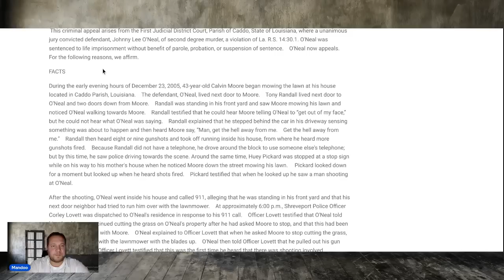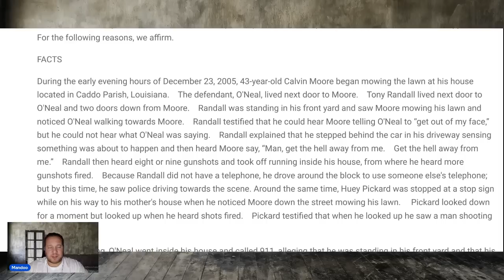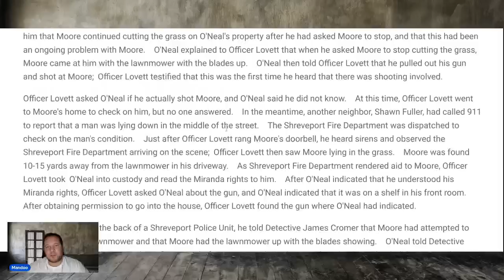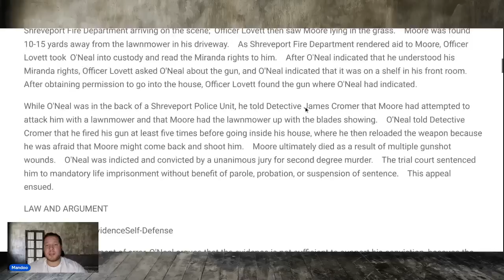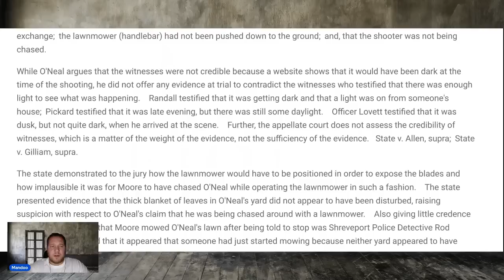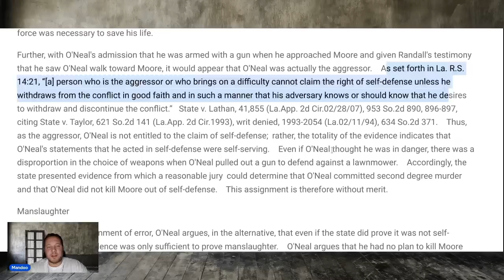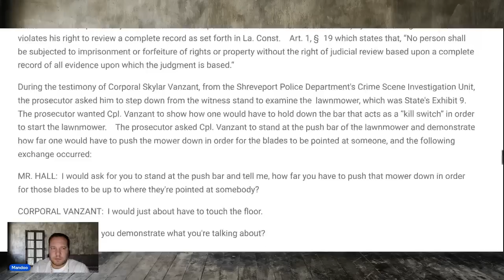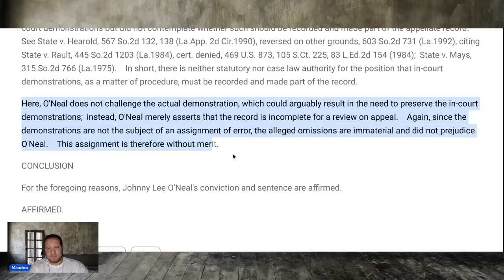The story of murder and the lawnmower | Louisiana Board of Pardons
Johnny L Jr O'neal DOC # 523280